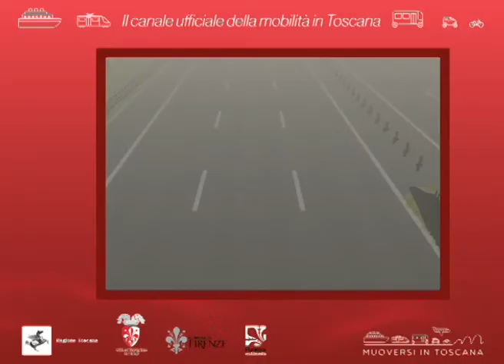Muoversi in Toscana Info - Edizilne delle 8 del 5 gennaio 2020